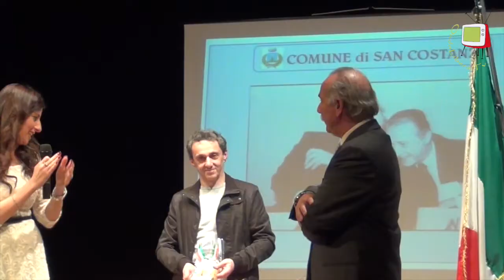San Costanzo (PU) -- Consegna "Campana d'oro" e benemerenze civiche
La valorizzazione del territorio è un fatto trasversale.
Riguarda ogni tipo di attività che vi si esercita, da quelle tradizionalmente considerate più “umili” fino alle espressioni nel campo dell'arte, della politica, della scienza.
E la trasversalità non è soltanto qualcosa che accomuna i prodotti ed il loro tempo, ma anche i luoghi geografici, senza nessuna distinzione fra grande e piccolo, vecchio o nuovo.
Così, tutto ciò che rinsalda le nostre radici e al contempo valorizza ogni forma di presenza culturale nel territorio è da considerarsi auspicabile e benvenuto.
Un esempio assai eloquente di tutto ciò è la cerimonia che si è tenuta sabato 15 marzo al teatro della Concordia di San Costanzo, per la consegna della “Campana d’oro” al gruppo teatrale San Costanzo Show e per sottolineare le benemerenze civiche di cittadini che si sono distinti in vari ambiti.
Il premio è nato nel 2008 e da allora ha scandito annualmente l'orgoglio dei Sanconstanzesi per il loro paese.
Si inserisce nell'arco di due giornate festive che si concludono con la famosa Sagra Polentara, un appuntamento immancabile con il buon palato, giunto ormai all'invidiabile traguardo dei centonovantanove anni.

Il sindaco Margherita Pedinelli, intervistata da Ondalibera.tv, racconta come è nato questo evento.